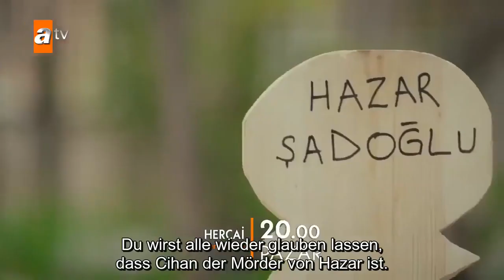Hercai auf Deutsch - Trailer von Folge 67 (mit deutschem Untertiteln)